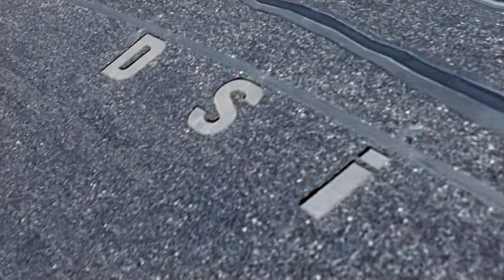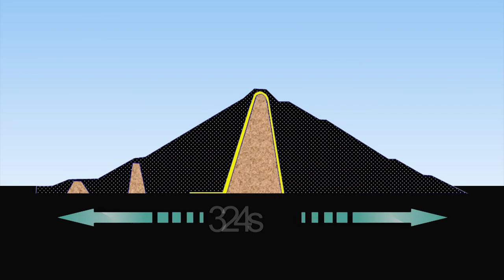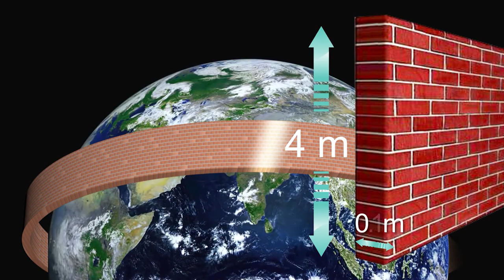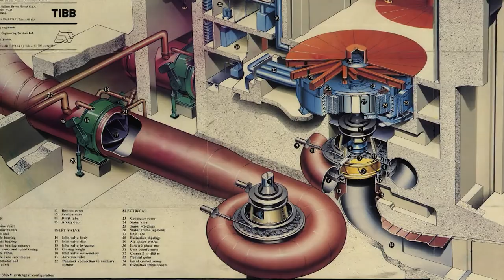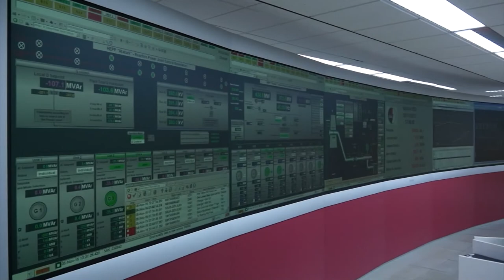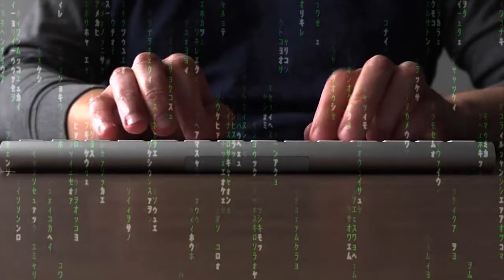Atatürk Barajı Belgeseli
Baraj Tanıtım filmi ,Baraj Maketi yapımı,Baraj animasyonu,BELGESEL çekimi,belgesel